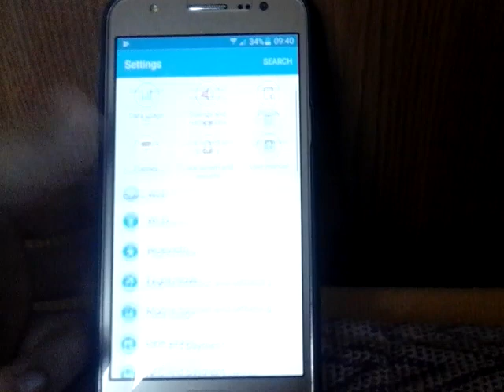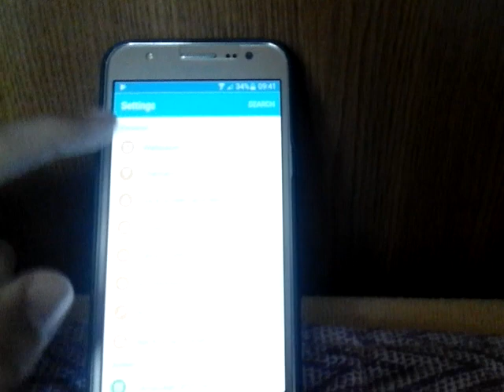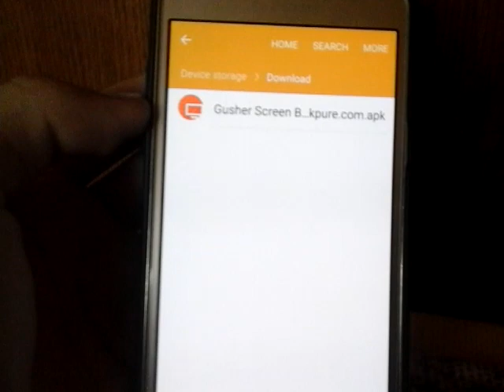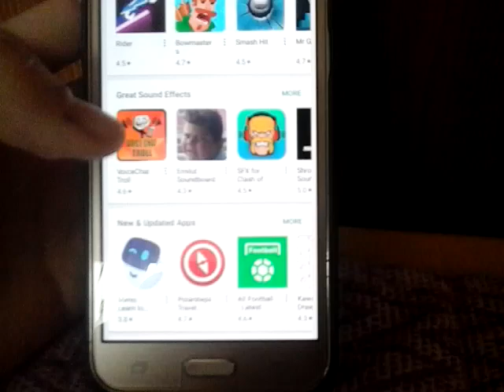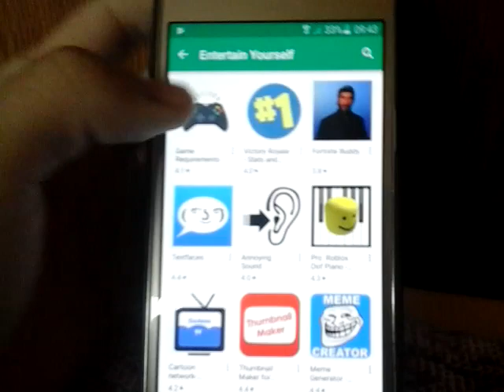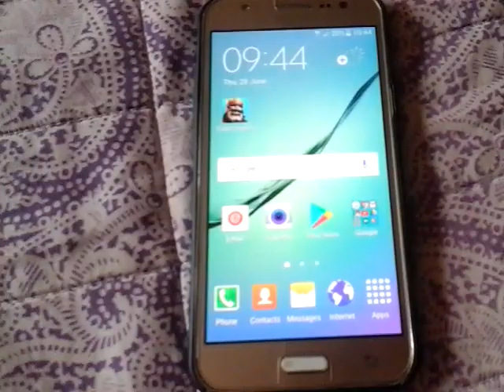My Samsung J5 phone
Today i got on my birthday this cool phone 5
1.1 and lollipop version.End of Android ver rage?Yes and how about a screen livestream
This device does not rooted so no problems.I must send the data from old phone to this phone.